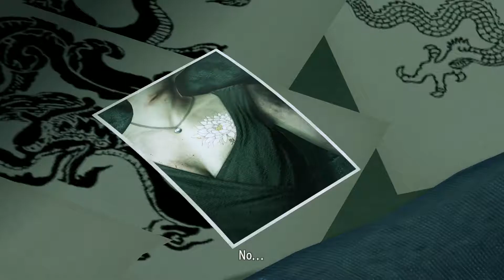Yakuza Kiwami - Utabori tatto artist